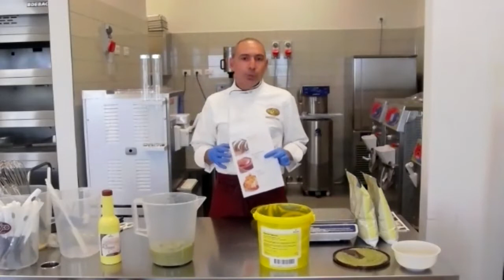Demo "Il gelato in inverno"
In questa demo il nostro tecnico Mirko Mambrini ci mostrerà alcune ricette di gelateria per proporre alcuni gusti anche nella stagione autunno/inverno...perchè il gelato non va in vacanza!
Nello specifico vedremo le preparazioni e i dosaggi di
- READY CHOCO per gelato al cioccolato in tutte le sue varianti
- gelato "crema" in vaschetta con SPALMELLA PISTACCHIO
- gelato "crema" in vaschetta al gianduia con BRAUNFIL PLUS
- gelato al PANETTONE

Consulta per scoprire i prodotti utilizzati in demo e visualizzare il Ricettario in pdf nella sezione dei Depliant/download.